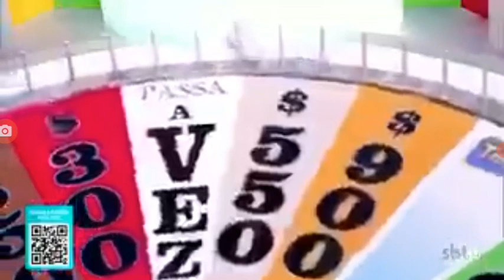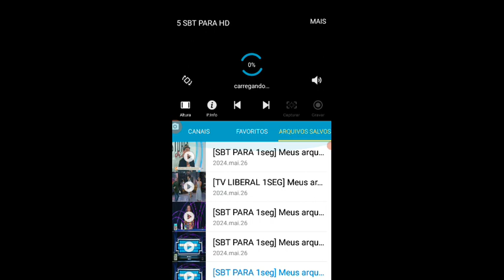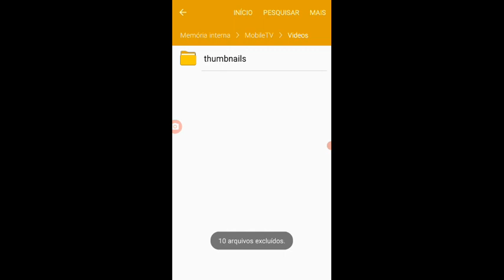5 SBT PARA HD l Classic l Official Trailer Sao Joao 2024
5 SBT PARA HD l World Tour Trailers l Shenzhen Showdown Ano Novo 2024
5 SBT PARA HD l World Tour Trailers l Greece Love Odyssey Carnaval Valentine's 2024
5 SBT PARA HD l World Tour Trailers l Vegas Queens Carnaval 2024
5 SBT PARA HD l World Tour Trailers l Easter Ireland (Floor is Lava) Páscoa 2024
5 SBT PARA HD l World Tour Trailers l Marrakesh Páscoa 2024
5 SBT PARA HD l World Tour Trailers l Underwater de Mães 2024
5 SBT PARA HD l Classic l Official Trailer Sao Joao 2024